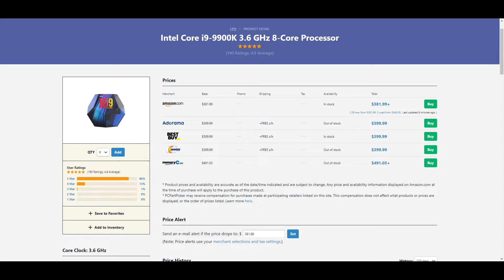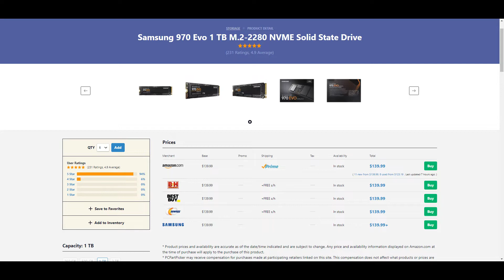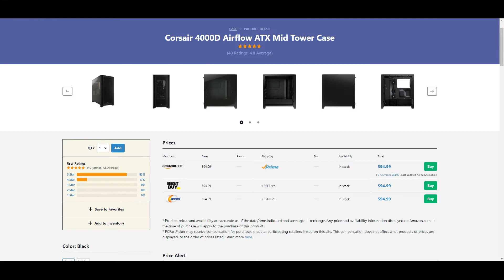My $1500 Gaming PC Build 2021! (RTX 3060 Ti, i9-9900k & Corsair 4000D)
Today I am building my first ever gaming pc in 2021! I have been wanting to build my own gaming pc for the past 4 or 5 years and I was finally able to do it. The Nvidia GeForce RTX 3060 Ti is super hard to find but I managed to get one somehow! This graphics card should allow for me to get great performance at 1080p and 1440p with 144 FPS in most game on high settings along with ray tracing as well! I hope you all enjoy and are ready for great things to come in 2021 on this channel!

PC Parts:
CPU: Intel Core i9-9900k
GPU: Nvidia GeForce RTX 3060 Ti Founders Edition
RAM: Corsair Vengeance LPX 32GB
Motherboard: Gigabyte Z390 Aorus Pro WiFi ATX
AIO: NZXT Kraken X63 Liquid CPU Cooler
SDD: Samung 970 Evo 1TB Solid Slate Drive
HDD: Seagate Barracuda 2TB Hard Drive
PSU: SeaSonic FOCUS GX-750 80+ Gold 750 Power Supply
Case: Corsair 4000D ATX Mid Tower
Case Fans: Phanteks F140MP